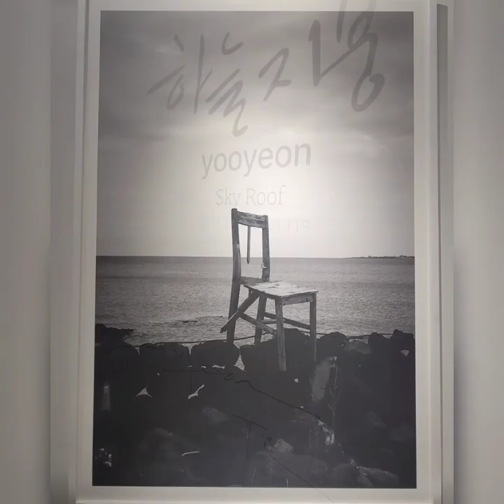Our amazing artist, KIM KYU JONG 김규종 Instagram stories 2023.02.24 ✨️ 💘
KIM KYU JONG Instagram story ♥️